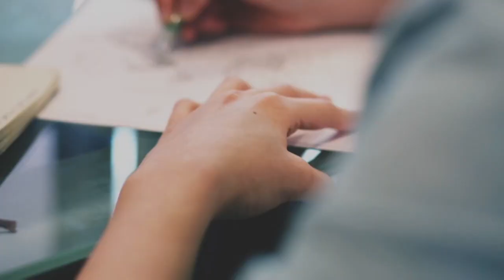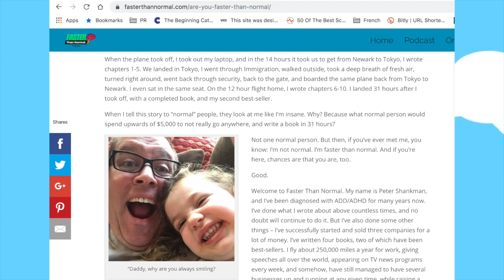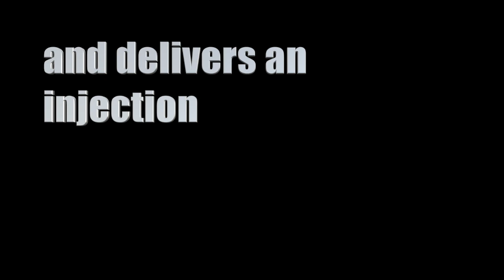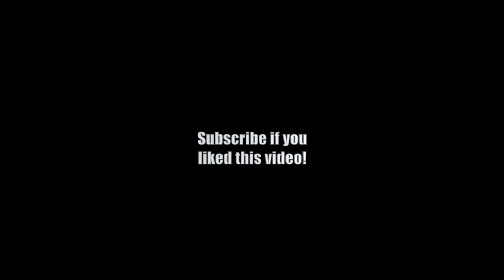Motivational Tool: The Grand Gesture to Finish Tasks & Projects | Multiple Careers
Motivational Tool: If you struggle to finish your tasks and projects, try applying 'The Grand Gesture'.

If you've ever struggled to complete (or even finish!) a task or project, your are not alone! There are times when we need an extra boost of motivation. We like to think of us humans as rational beings who always act in our own best interest. But the reality is, that humans often act and think irrationally. We all have our quirks and idiosyncrasies when it comes to working on things. Sometimes we just need to cater to these to get ahead, provided that doing this doesn't jeopardize our finances or negatively impacts our life in other ways.

In this video I will talk about the Grand Gesture, as coined by Cal Newport, author of the book 'Deep Work', which I recommend reading. I'll go over how famous and successful people have applied this, and also give my own take on how we - people with an 'average'/normal budget can benefit from this.

as I will be posting a lot more content related to this the topics of careers, multiple careers, changing careers, motivation, and others.  Don't forget to hit the little alarm bell, so that youtube will actually notify you when I upload more videos.

Something Crazy (Instrumental Version) - Particle House